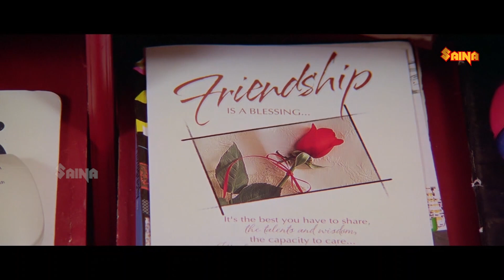ചോറിൽ ടിക് 20 കലക്കി തള്ളയെ തട്ടികളയാൻ പറ | Ambika | Kunchacko Boban | Shalini | Niram Movie Scene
ചോറിൽ ടിക് 20 കലക്കി തള്ളയെ തട്ടികളായാൻ പറ | Ambika | Kunchacko Boban | Shalini | Niram Movie Scene

Aby realises that he is in love with Sona, his childhood friend, but is unable to express his feelings. However, he faces a dilemma when he learns that her marriage has already been arranged.

Niram is a 1999 Indian Malayalam-language romantic comedy film directed by Kamal and written inspired by Sathrughnan, a story by Iqbal Kuttippuram. The film revolves around the relationship of two teenagers - Aby (Kunchacko Boban) and Sona (Shalini), who are best friends since childhood and they often hangout together. The film's music was composed by Vidyasagar.